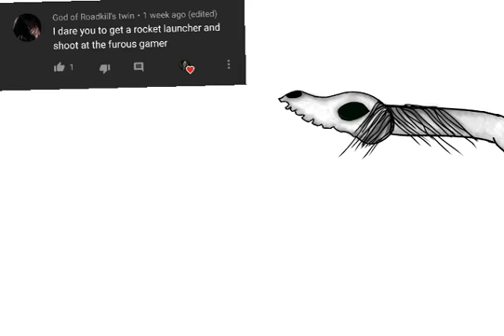Some more dares